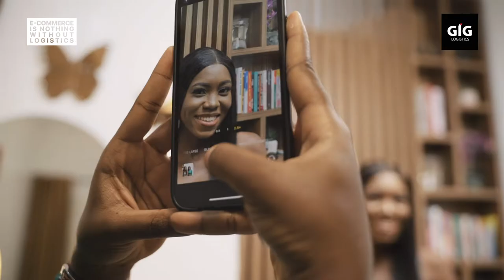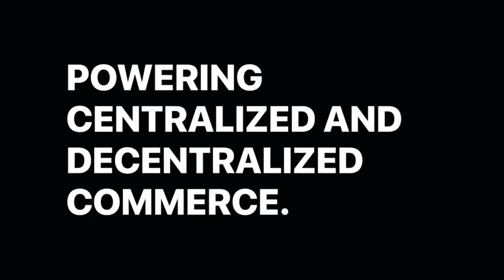Digital Millionaire by GIG Logistics - Episode 15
Today's episode of Digital Millionaire features Esther Oshoke, CEO of @elleshairplace, your answer to premium human hair at the best prices.

Launched in 2017 right after University, the ambitious Esther translated her passion for good hair into a thriving business built from the scratch, beginning with WhatsApp posts. Now she operates an online and physical store, using social commerce to connect the two.

Sourcing Products, Quality Testing and Delivery are key roles in her operations process.

As a social commerce merchant on the GIGL Class plan, she has saved costs with the amazing delivery discounts offered and given more value to her customers with timely deliveries and priority shipping, using GIG Logistics' extensive network of over 122 Experience Centres.